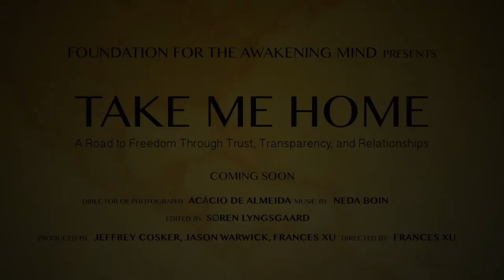"Take Me Home" Documentary Teaser Trailer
This is the teaser for the documentary movie "Take Me Home". The documentary was filmed at a Mystery School based on A Course in Miracles where 20 people from around the world came for 30 days and went through a profound transformation through trust, transparency, and relationships.